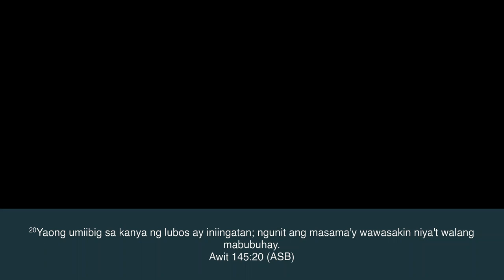PM Sermon: Ang Probidensiya ng Diyos na Nagpapanatili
Lord's Day #18 | April 30, 2023
Sermon: Ang Probidensiya ng Diyos na Nagpapanatili
Sermon Text: Mga Awit 145:14-21